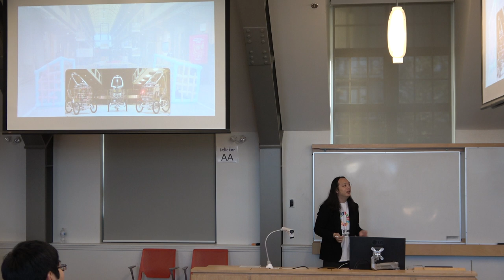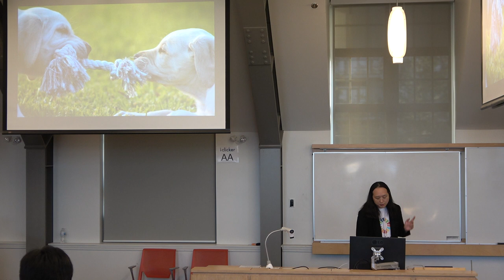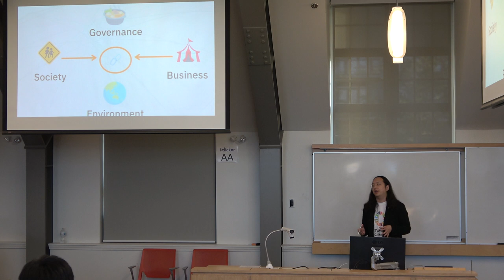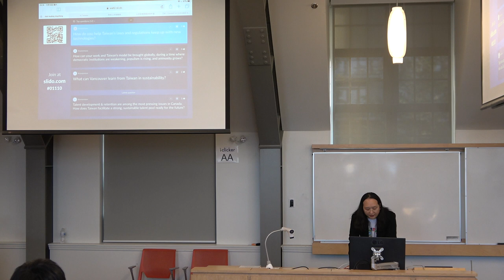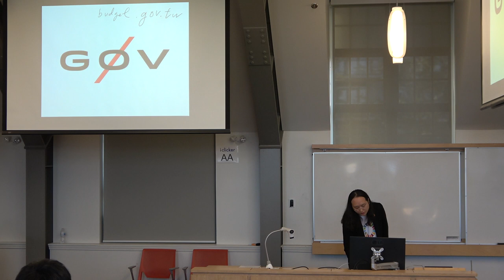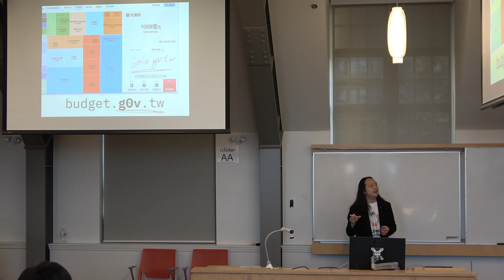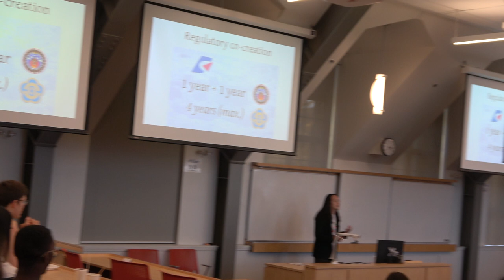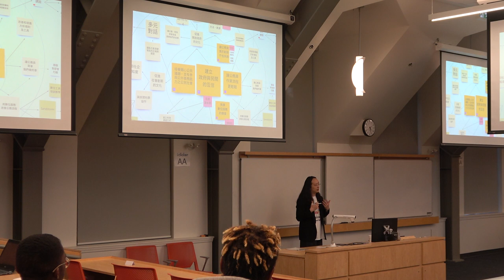2018-11-10 Speech at The University of British Columbia